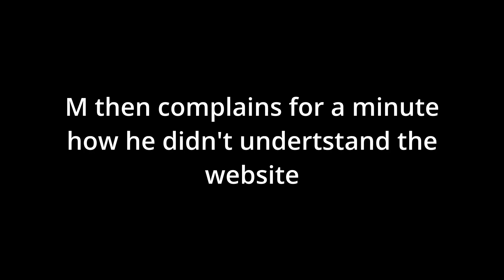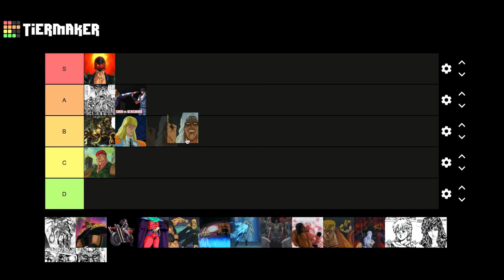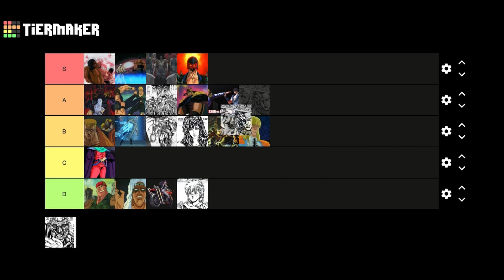M Casually Ranks Hnk Arcs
I know I described why I like jagis arc like a caveman but I swear I could defend it better now. (I recorded this awhile back but never got around to editing it)